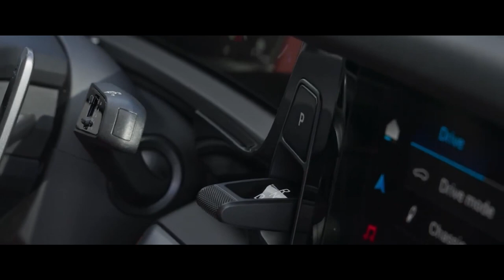Revolução SUV Porsche Cayenne 2024 Coupé